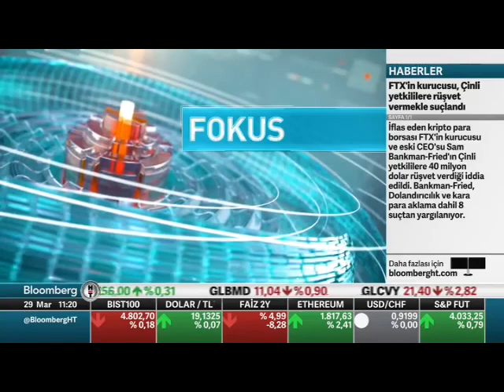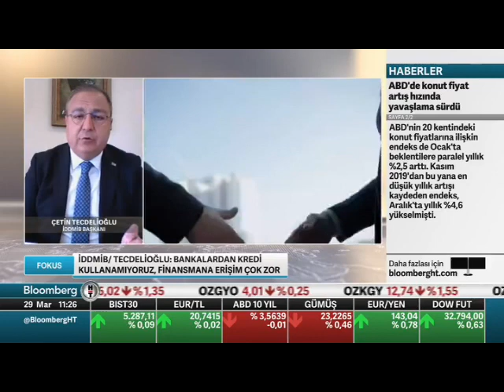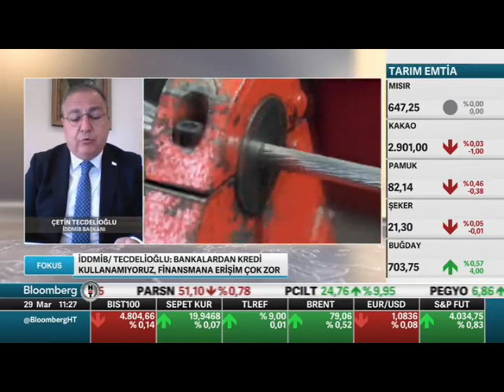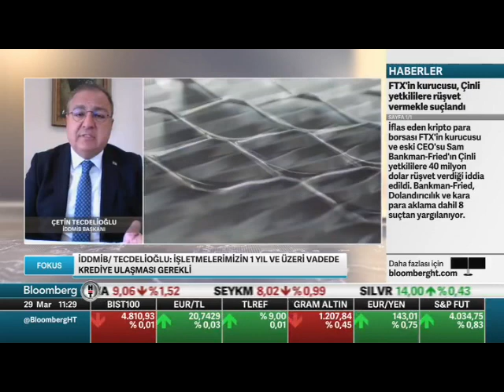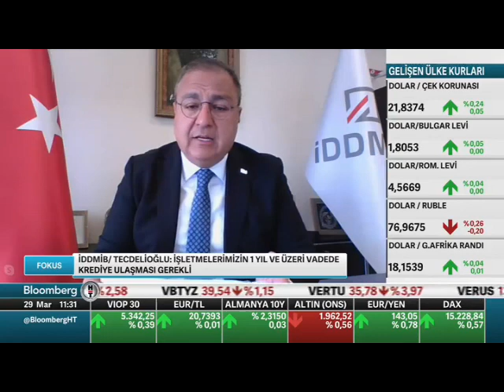BLOOMBERG HT FOKUS İDDMİB ÇETİN TECDELİOĞLU_KENAN KAFFAR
İstanbul Demir ve Demir Dışı Metaller İhracatçıları Birliği Yönetim Kurulu Başkanı Çetin Tecdelioğlu 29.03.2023'te Bloomberg HT'de yayınlanan Fokus programına konuk oldu.